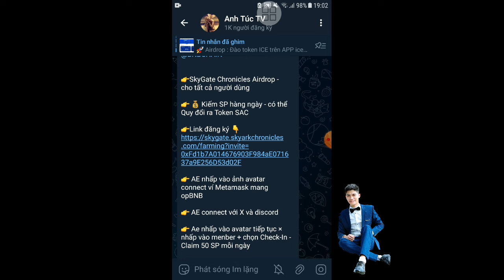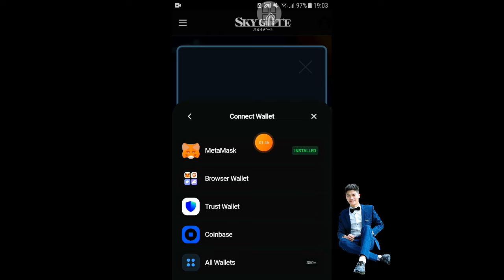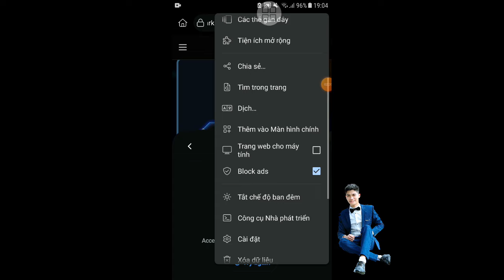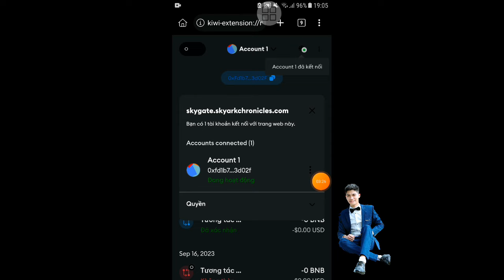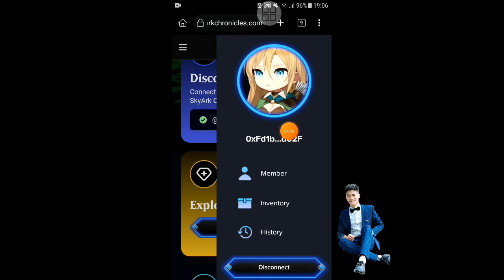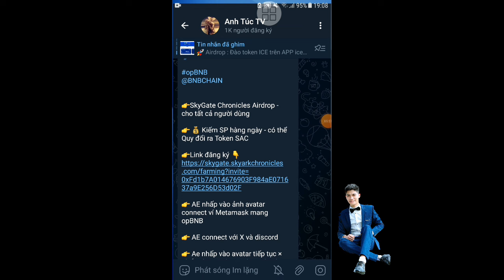SkyGate Chronicles Airdrop Kiếm SP Quy Đổi Ra Token SAC Backed Rất Lớn BinanceLab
👉SkyGate Chronicles Airdrop - cho tất cả người dùng

👉 💰 Kiếm SP hàng ngày - có thể Quy đổi ra Token SAC

👉 AE nhấp vào ảnh avatar connect ví Metamask mang opBNB

👉 AE connect với X và discord

👉 Ae nhấp vào avatar tiếp tục × nhấp vào menber + chọn Check-In - Claim 50 SP mỗi ngày

👉 Ae nhấp vào Referral lấy link mà giới thiệu cho bạn

👉 Lưu ý : dự án được hổ trợ từ backed rất lớn BinanceLabs

airdrop claim, airdrop claim 5 arbitrum daily how to earn, airdrop claim per hour using, airdrop claiming, airdrop claim free, airdrop claim trust wallet, airdrop claim without fee, airdrop claim 2023, claim airdrop metamask, claim airdrop without gas fee